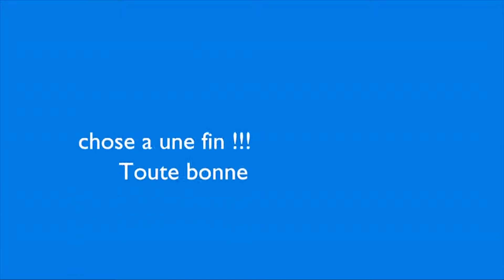RAINBOW SIX SIEGE ► SEUL CONTRE TOUS 1v5 ! #2 | GAMEPLAY FR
Tu veux apprendre comment faire un 1v5 avec une recrue ? Par ici ...